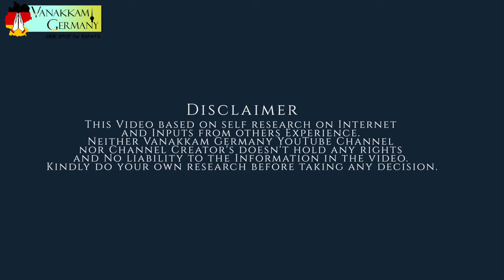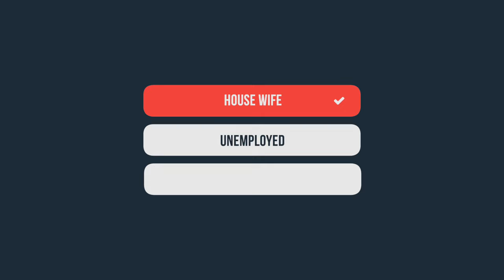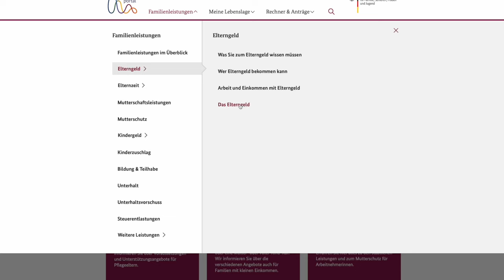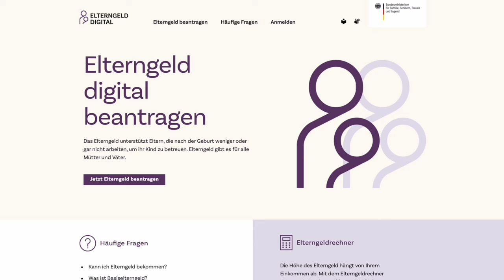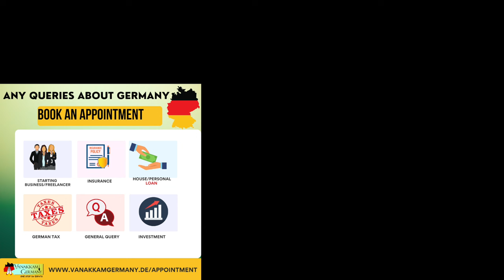Elterngeld Explained: A Comprehensive Guide for Parents in Germany |Parental Allowance | English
Elterngeld Explained: A Comprehensive Guide for Parents in Germany |Parental Allowance
🌍Buymeacoffee
Opening Depot/Trading Account
🇩🇪 SCALABLE CAPITAL —

Opening Depot/Trading Account
🇩🇪 SCALABLE CAPITAL —
Chapter:
0:00 Introduction
0:58 Terms Explained
1:21 What is Elterngeld?
2:11 What is Basis Elterngeld?
2:39 What is Elterngeld Plus?
3:59 can Expats apply for Elterngeld?
4:25 More Information
5:15 Documents Required
6:11 How to apply?
7:00 Tax class change